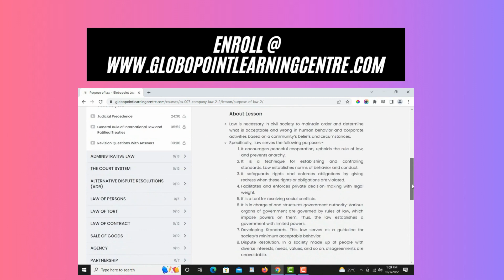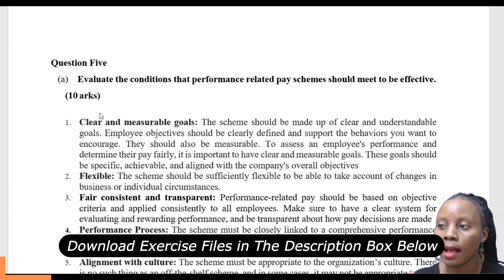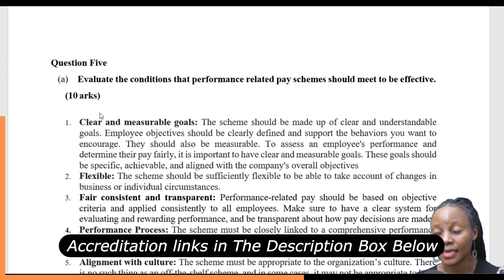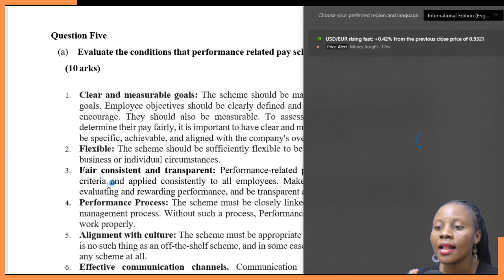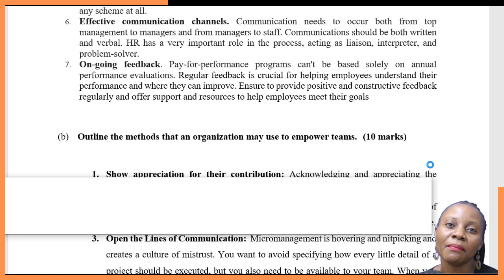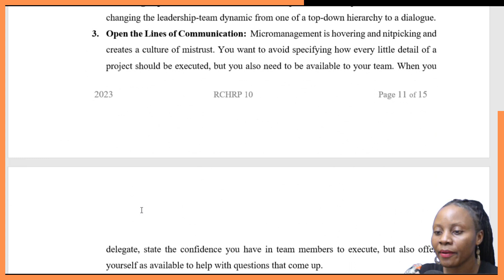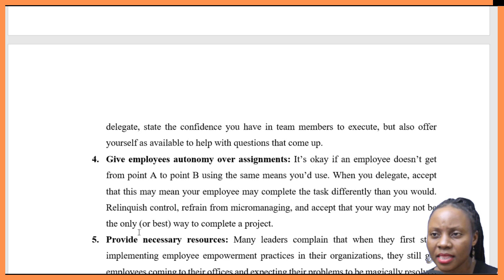RCHRP 010 PERFORMANCE MANAGEMENT AND PRODUCTIVITY NOVEMBER 2023 Q5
In this video, we will go through some of the possible past papers questions that may be examined in the upcoming KASNEB CPA Examinations this year, so if you are a candidate or a potential student keep watching!

// IMPORTANT LINKS